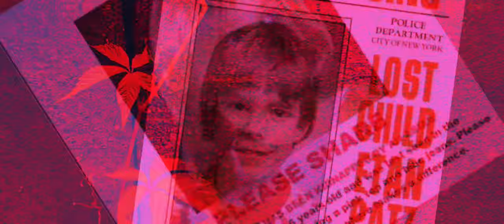REPULSIVE CREATION - INERT MASS OF MOLESTED FLESH [OFFICIAL MUSIC VIDEO] (2022) SW EXCLUSIVE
Single: Inert Mass of Molested Flesh
Released: July 4, 2022 via Vile Tapes Records
Genre: Brutal Death Metal
Location: Pittsburgh, PA

Line-up:
Jake Munson Nelson - Vocals
Alek Boggio - Bass
Jake Sewage McMullen - Guitars
Joe Luciano - Drums

Credits:
Mixed/Mastered by Shane at Cerebral Audio
Filmed/Edited by Jake Munson Nelson

Lyrics:
Satanic cult known as Superior Universal Lineage.
Challenging the idea of divinity.
God is the embodiment of evil.
Children are instruments of violence.
Seven members fixate on their darkness desires.

Displaying our loyalty and devotion for him. Our dark lord.
Children kidnapped and crimes committed on them served a greater purpose.
Victims all found naked.
Sexually abused with their genitals mutilated. With signs of torture, and eyes gouged out.
19 victims were found. Still hundreds lie hidden and bound. No one shall live until the prophecy
is fulfilled. We shall not stop until all children are dead.